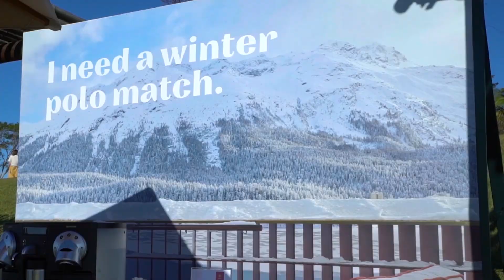Fazenda Boa Vista | Polo Challenge JHSF Zäpalla 2022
Realizada no dia 17 de setembro, a terceira edição do Polo Challenge JHSF Zapälla foi exclusiva para convidados e contou com a participação do jogador profissional de polo, Rodrigo Andrade. A Fazenda Boa Vista, que é preparada para receber torneios nacionais e internacionais, com dois campos de polo, foi o local escolhido para receber um dos eventos festivos de polo mais importantes do Brasil, organizado pela JHSF e Zapälla.

Apoio: List & Co.; Balsamico Buffet; Bossa Nova Festas e Felipe Bruno

Patrocinadores: CJ Fashion; CJ Mares; Villa Piva; Ketel One Brasil; Tanqueray Brasil; Cachaça Cabaré; Cerveja Cabaré; My Switzerland Brasil; St. Moritz; Marcato Móveis; Artefacto Oficial Brasil e Ecoflame Garden.